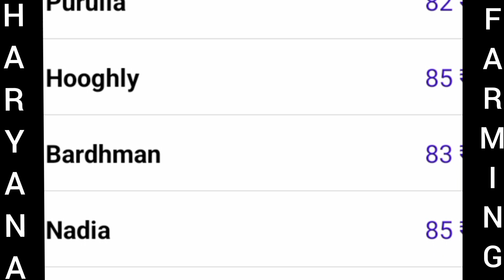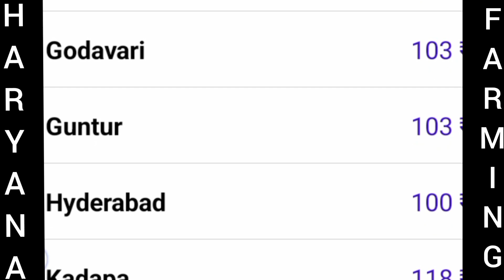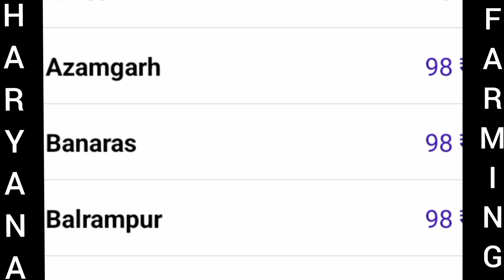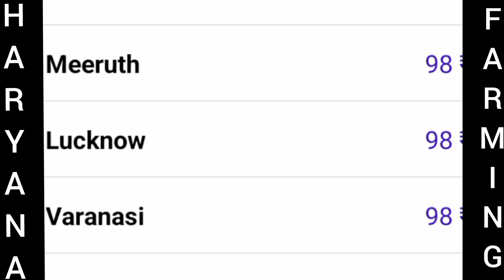poultry rate today🐔Broiler rate today🐔aaj ka murga mandi reta🐔chicken rate today🐔aaj ka poultry rate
Broiler rate today🐔🐔Poultry rate today/murga mandi reta aaj ka /Broiler chicken rate today

YEM6Broiler

HARYANAFARMING

cooling system

5000से15000 तक का पोल्ट्री सफर